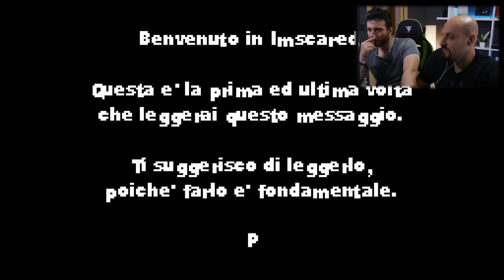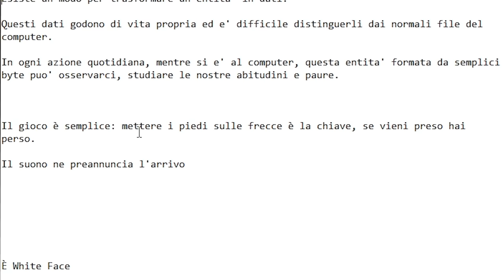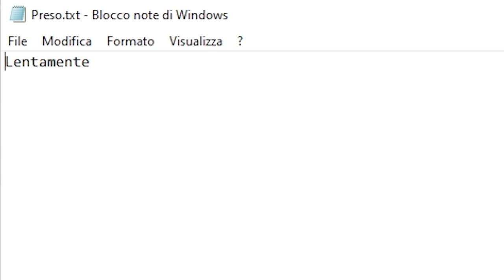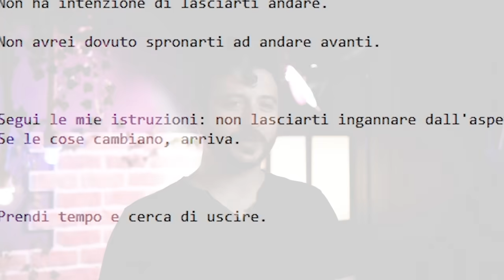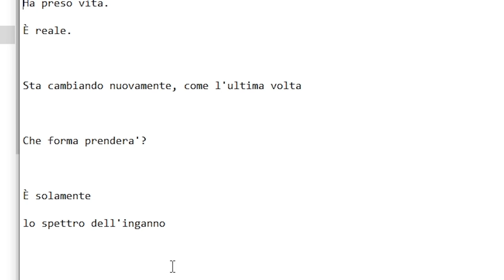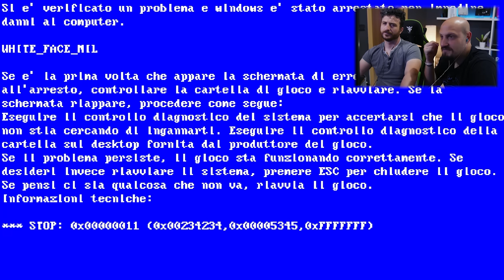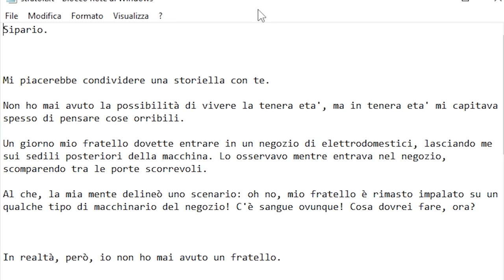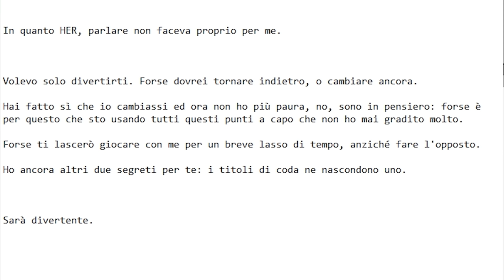ITALIANO E SPAVENTOSO! I'm SCARED - Giochi Nostrani #03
Questo qui merita. Il giochino merita, lo sviluppatore merita, merita tutto. Anche perché è un gioco portato avanti con pochi mezzi ma accuratamente selezionati. Un titolo bilanciato e che fa leva sulle idee, sull'atmosfera e sull'originalità. Questo è un indie con i controc&zz?.

Vuoi far recensire il TUO GIOCO? Clicca QUI

per QDSS
Viale S. Francesco 41
86039 Termoli CB